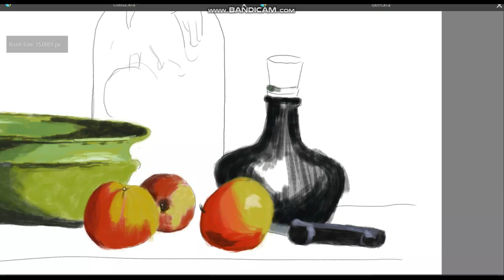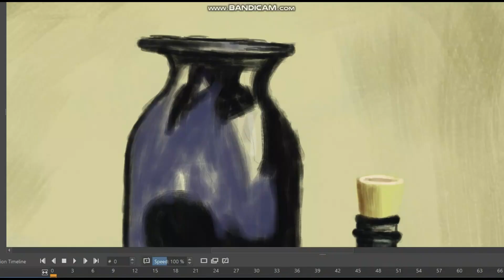disital art, steel life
disital Art . steel life painting by disital art krita. artist- mustafizur rahman